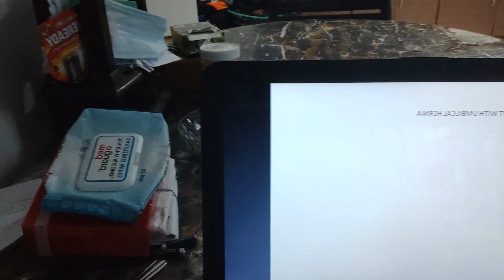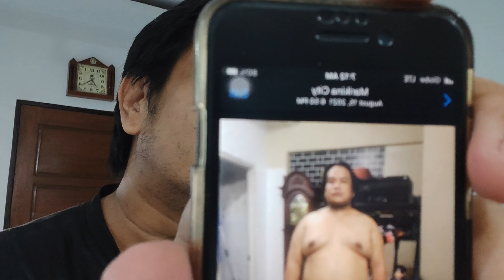FACE REVEAL AND MY TESTIMONY!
MY BOUT WITH UMBILICAL HERNIA